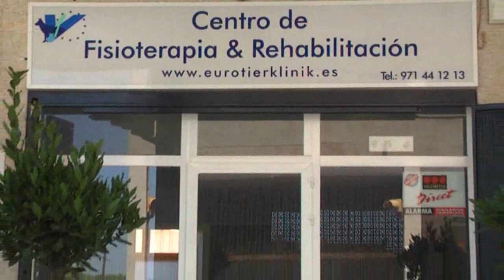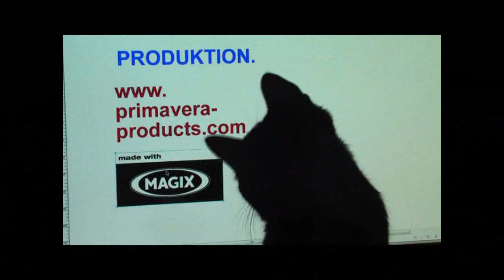Physiotherapie für Hunde, Mallorca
Die Gesundheit eines Haustieres liegt seinem Besitzer am Herzen. Auch in besonderen Situationen wie nach Unfällen oder Operationen, bei chronischen Krankheiten oder Altersbeeinträchtigungen möchte er die Lebensqualität seines Vierbeiners unterstützen.
Manchmal reicht nicht aus, was Sie selbst für Ihr Tier tun können. Die spezielle Praxis für Physiotherapie und Rehabilitation der Eurotierklinik Arenal kann Ihnen Hilfe bieten.
Professionelle Physiotherapie hat in den letzten Jahren verstärkt in die Tiermedizin Einzug gehalten. Sie wird zur Rehabilitation nach Unfällen und Operationen oder bei schmerzenden Gelenken und Rückenproblemen mit großem Erfolg eingesetzt. Auch als trainingsbegleitende Maßnahme im Sport, zur Gewichtsreduktion bei übergewichtigen Patienten und in der geriatrischen Medizin hat sich die Physiotherapie bewährt.
Tierärztin und Physiotherapeutin Renata Diniz behandelt ihre vierbeinigen Patienten sowohl nach dem neuesten Stand der Erkenntnisse als auch unter ganzheitlichen Aspekten. Je nach Diagnostik und Problematik wendet sie eine Vielzahl von Therapiearten an, darunter die Hydrotherapie auf dem Unterwasser-Laufband, physikalische und manuelle Therapien sowie Heilgymnastik.
Viele Anwendungen und Übungen können nach entsprechender Anleitung durch Renata Diniz von Ihnen zu Hause praktiziert werden. Das verbessert Ihre Bindung zum Tier, spart Kosten und ist effektiv, weil die Maßnahmen regelmäßig durchgeführt werden können. Auch wird dadurch für das Tier der Stress vermieden, der durch Besuche in einer Tierklinik entstehen kann.
Obwohl -- die meisten vierbeinigen Patienten von Renata kommen gerne wieder!
Wenn bereits Probleme mit dem Bewegungsapparat Ihres Haustieres diagnostiziert wurden, oder wenn Sie vermuten, dass es unter derartigen Einschränkungen leidet, finden Sie im Rehazentrum der Eurotierklinik Arenal Hilfe. Vereinbaren Sie einen Termin für die Erst-Untersuchung und die Erstellung eines Therapieplanes.
Aber Vorsicht: Die Lebensfreude eines gesunden Tieres ist ansteckend!